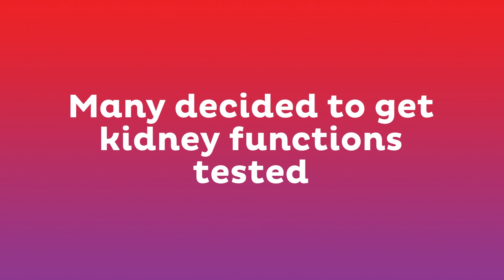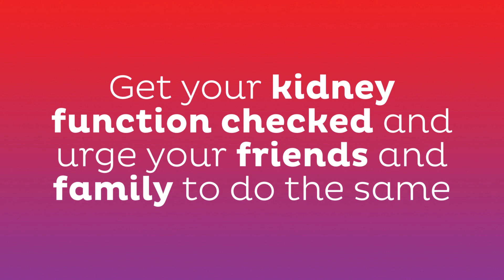A Glimpse of 5 Stalls Had Arranged By Kidney Care Society On This Durga Puja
This year we had arranged 5 stalls in 5 major Durga Puja locations across the town. Almost 5000 people visited our stalls and we received thousands of feedback. Here's a glimpse of our activities. Keep showering us with your love and support!